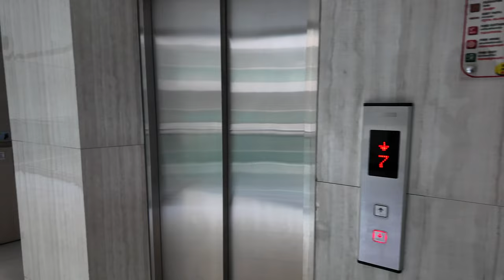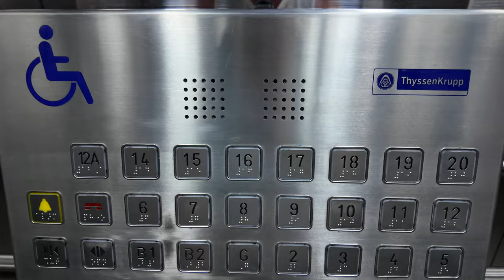Mieszkania w Pattaya w Tajlandii: Sprawdź Standard i Ceny Nieruchomości na Pratamnak 🇹🇭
🏠 Zanurz się w świecie nieruchomości w Pattaya! W tym filmie pokażę Ci kolejne mieszkania na Pratamnak, gdzie odkryjemy razem standardy i ceny mieszkań. 🌅🇹🇭

🌐 Link do strony z ofertami mieszkań i domów na sprzedaż i wynajem